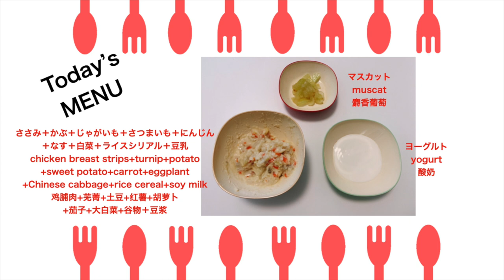【#209●本編】ママ苦戦！童謡作戦！Mommy finds it difficult to feed 11-month-old baby and starts to sing.